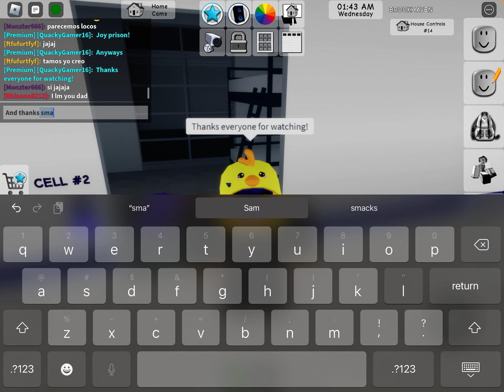Subway conductor gets taken hostage!But there’s a twist…